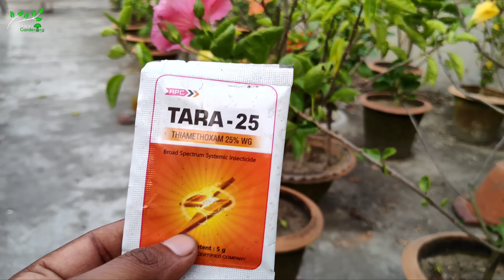শীতকালে প্রচুর ফুল পেতে জবা গাছের এভাবে পরিচর্যা করুন || Hibiscus plant winter care n fertilizer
🏵️ এই ভিডিওটি সম্পূর্ন দেখলে বুঝবেন জবা গাছে কি বিশেষ খাবার প্রয়োগ করলে আমরা শীতকালে জবা গাছে খুব ভালো ফুল পাবো, গাছে অসংখ্য কুঁড়ি পাবো এবং গাছের স্বাস্থ্যও খুব ভালো থাকবে।

🌻 তাই আপনাকে অবশ্যই ভিডিওটি সম্পূর্ণরূপে দেখতে হবে, এটি এড়িয়ে যাবেন না।

👍 গাছের সমস্যা সংক্রান্ত আলোচনা এবং সমাধান পেতে Pika's Gardening Facebook Page এ অংশগ্ৰহণ করুন। লিঙ্ক নীচে দেওয়া হলো

Amazon (india) store, এখানে বাড়িতে বাগান করার জন্য প্রয়োজনীয় সব ধরনের জিনিস অনলাইনে পাবেন

🌺 বাগান করার জন্য যে সমস্ত জিনিস আমরা ব্যবহার করি তাদের কয়েকটির লিংক :
হ্যাঙ্গিং বাস্কেট
হাড় গুড়ো
গোবর সার
লাল পটাশ
সুপার ফসফেট
Micro Nutrient
 জবা ফুল নিয়ে অন্যান্য ভিডিও -
জবা গাছের কাটিং ও প্রুনিং কখন করবে ?

| ABOUT |
If you are a gardening beginner this video might be of great help for you to grow your greens at home. On this video I share gardening ideas that's helps you to grow plants at your Rooftop garde